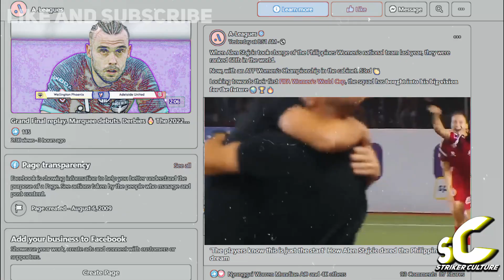FILIPINAS tampok sa OFFICIAL PAGE ng AUS FOOTBALL, PINAY left back sa UK pwede pa sa PWNT?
Historic campaign ng ating Philippine Women's Football Team ngayong 2022, umabot at na-feature sa official page ng Australian Football, at young pinay defender sa Women's Super League ng England, pwede pa kayang maihabol sa Filipinas lineup sa upcoming World Cup? Ako nga pala ang inyong ka-football, and Welcome to Striker Culture!

Maz Pacheco is born to Filipino parents according to rappler. Source

This is a new channel that will talk about Philippine football.